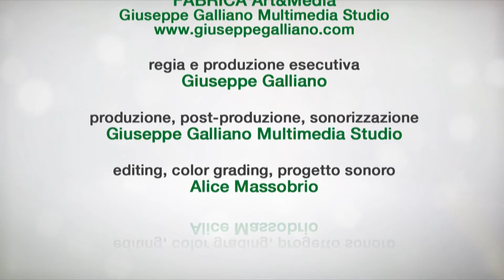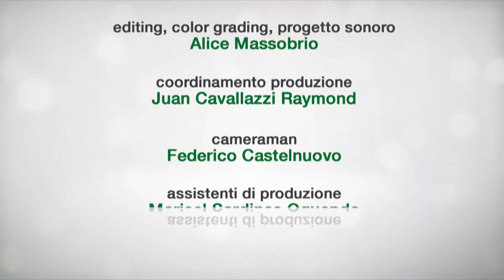Riso Rosso Cardinale Azienda Agricola Anfed Agri Video promozionale (Galliano 2015)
Video promozionale Riso Rosso Cardinale Azienda Agricola Anfed Agri produzione Riso vendita riso rosso cardinale; video  promozione macchine agricole produttori riso, novara riso, vercelli riso, risicoltura, coltivazione riso, risaie

FABRICA Art&Media
28100 NOVARA ITALY
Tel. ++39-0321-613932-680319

video industriali, riprese aeree drone, video 3D, documentari, video aziendali, produzione video aziendali, filmati aziendali, produzione documentari